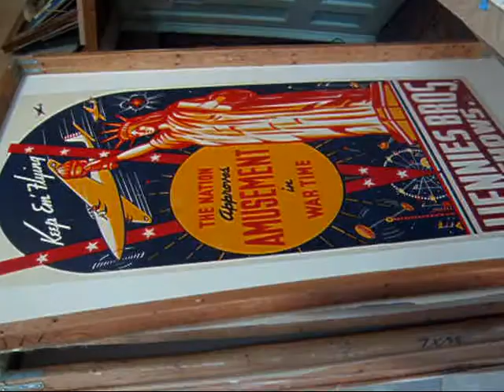Cape Cod Boys in Sand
Chris Cloutier shows us a rare glimps into the Posterfix Studio where he has created this Oil Painting and offers Poster restoration